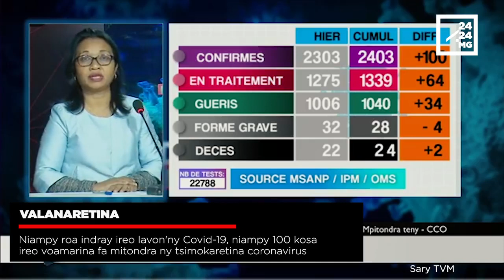VAOVAO - MINUTE FLASH 02 JOLAY 2020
- VALANARETINA – Niampy roa indray ireo lavon'ny Covid-19, niampy 100 kosa ireo voamarina fa mitondra ny tsimokaretina coronavirus
- FAHAFATESANA – Nodimandry ny Praiminisitra teo aloha Dr Emmanuel Rakotovahiny sy ny minisitra teo aloha Jeneraly Charles Sylvain Rabotoarison
- ZAVAKANTO – Namoy ny ainy teo amin'ny faha-76 taonany ilay mpihira vako-drazana sangany Bakomanga